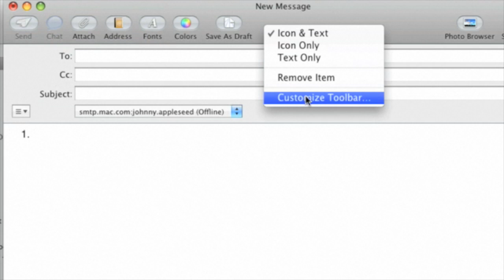Apple Mac Quick Tips Lists in Mail